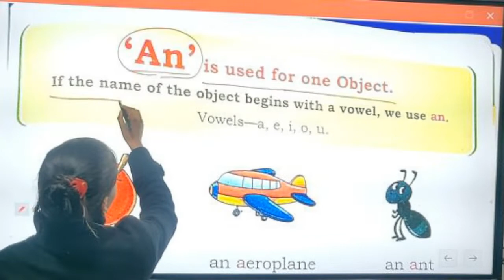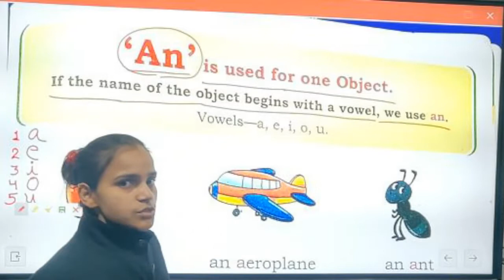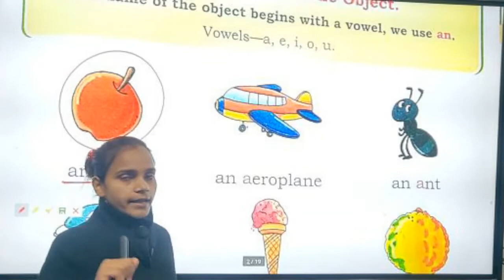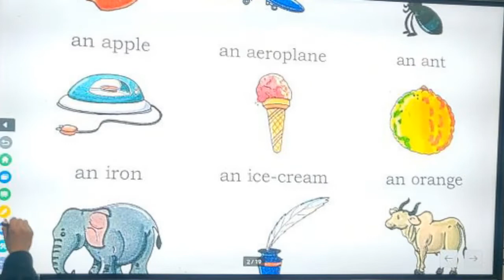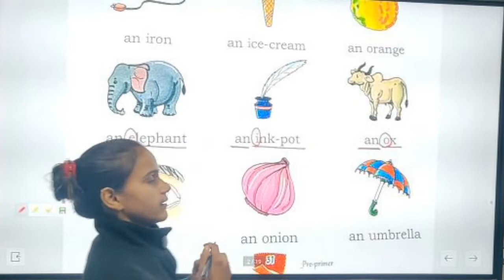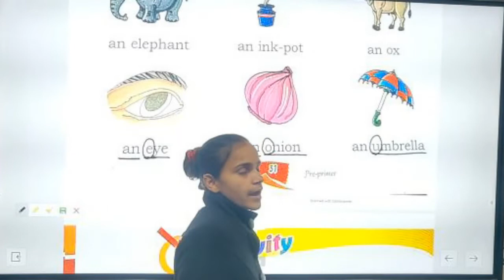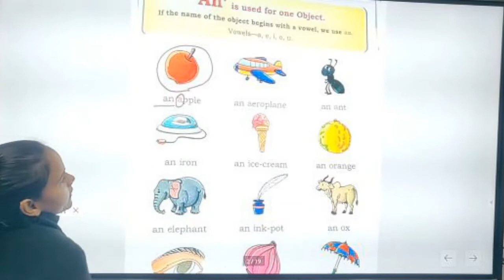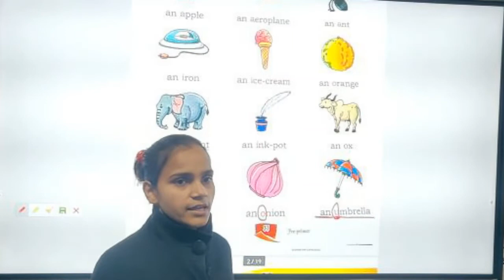CLASS LKG II ENGLISH II CHAPTER 9 II PART 2